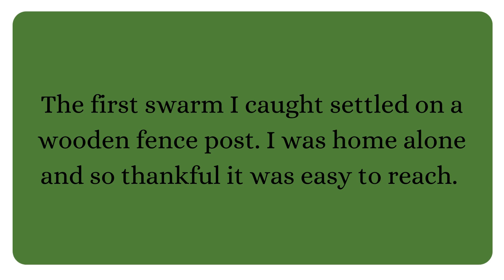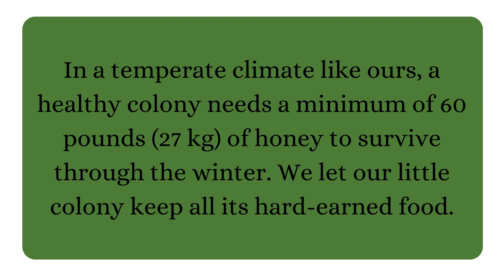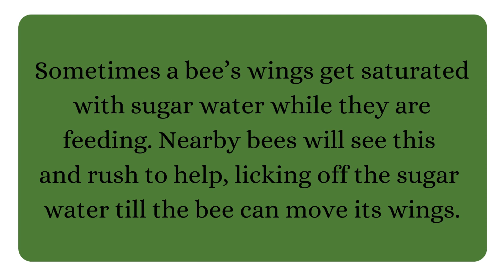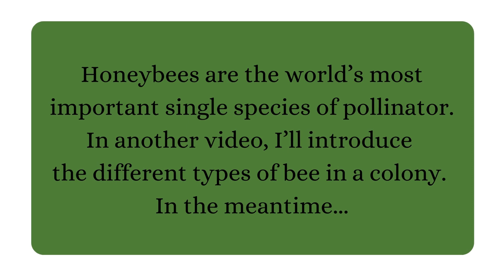Birds of Canyon Creek Farms 5: Honeybees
My first video on honeybees, explaining swarms and some interesting bee behavior. Upcoming videos will share more detail about the different types of bees in a colony and why honeybees are so critical in the process of growing food.